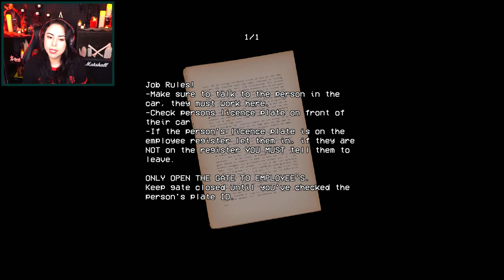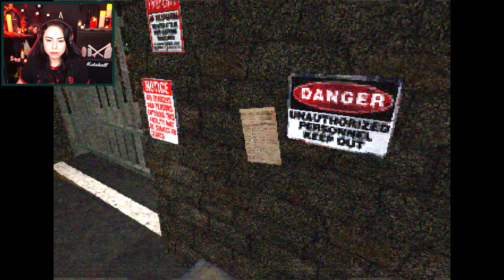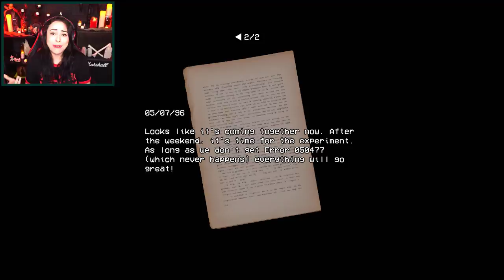SECURITY BOOTH GAME BUT PLAYED AS OLD MAN FRANK | Indie Itch.io Horror | All Endings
In this Security Booth game's horror gameplay, things go differently than most videos. This one is played by the guard, good ol' Frank!
Watch the entire video right now!

In the Security Booth horror game, you play as the guard that lets people know if they can or cannot enter depending per credentials. Only, there's something scary going on in this indie Itch.io game. Something disturbing. Watch this indie horror game and see all Security Booth game endings for the differing outcomes of scares! This Itch.io indie horror puts a spin on letting cars pass- includes Security Booth game endings 1 and 2!

SECURITY BOOTH GAME BUT PLAYED AS OLD MAN FRANK | Indie Itch.io Horror